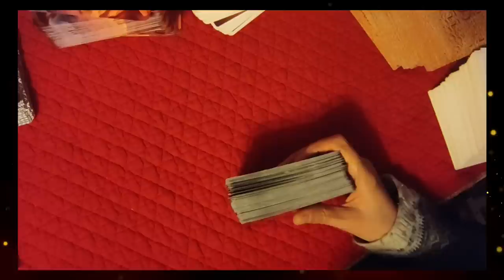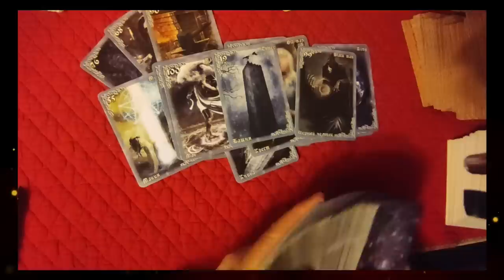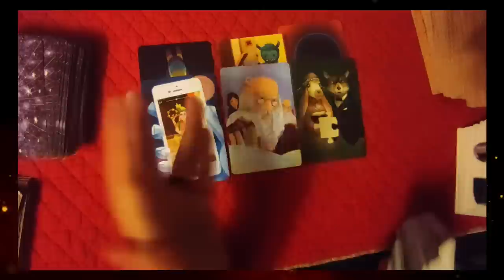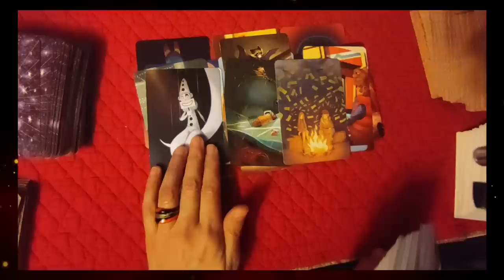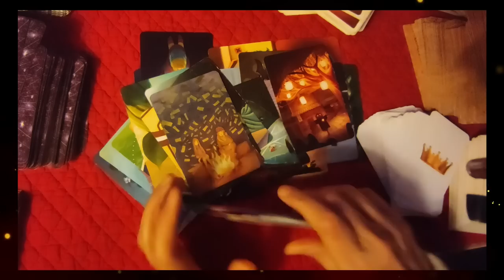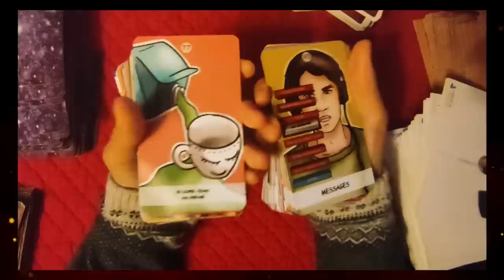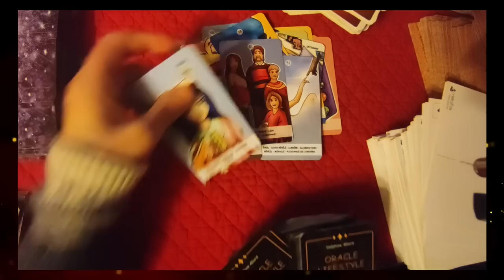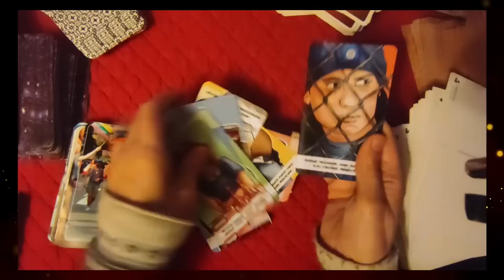🃏tirage# 139 la disparition de Leslie et Kévin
► Apprendre la cartomancie, c´est facile!
► Playlist  ♋ Astrologie védique et uranienne

@Madi Jasper